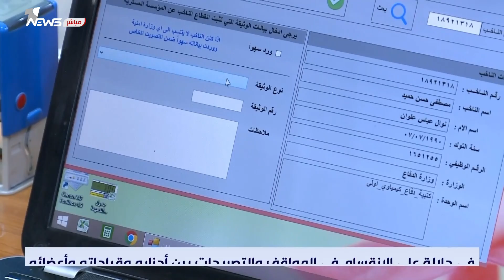قيادي بالإطار يخالف رواية ائتلاف دولة القانون: الاستحقاق المحلي سيجرى في موعده المحدد 18 ديسمبر